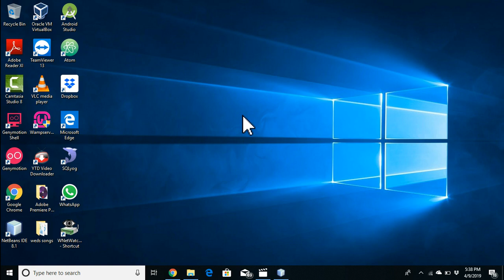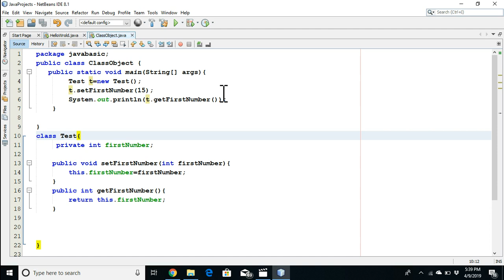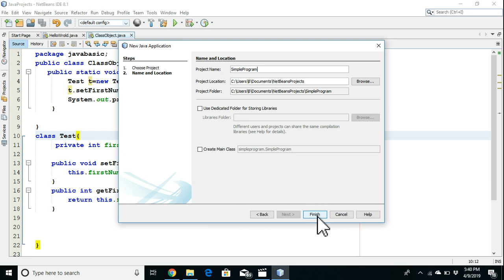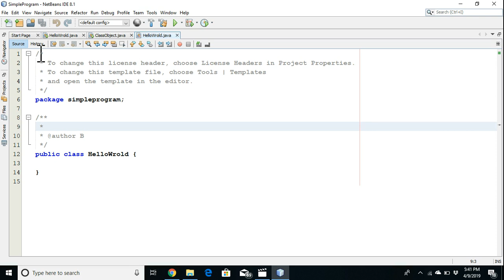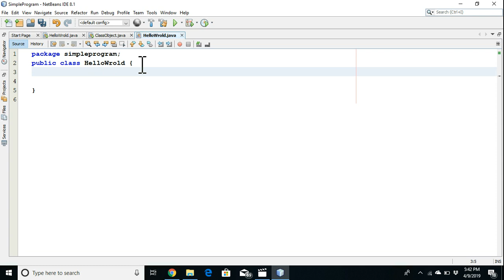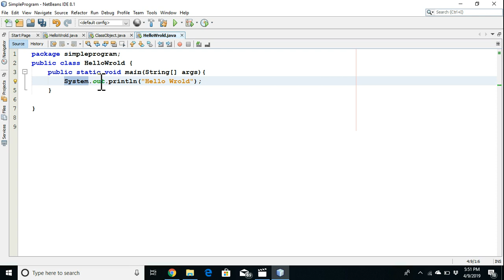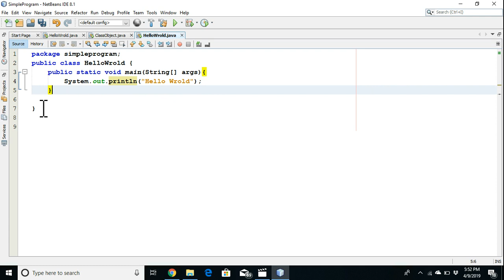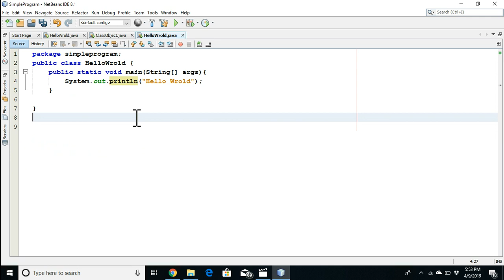Introduction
The video has been updated with new features of the language.
Easy to follow step by step Java programming tutorial.

You will learn all the important concepts of Java, each explained using small simple programs. The teaching method used, will be the easiest way to learn Java, that you will ever find.

Now updated to the latest Java 8 version. Includes topics on Generics, Console input, Reflection, Annotations, Lambdas and Stream API